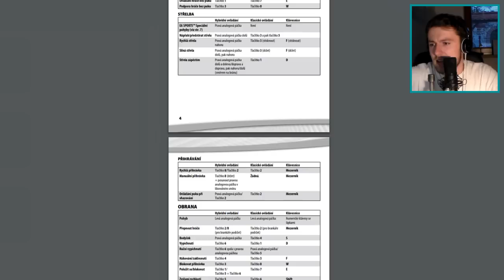SVK - USA | NHL 09 | #1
Tento rok sme v majstrovstvách v hokeji hrali veľmi dobre, ako sa však bude dariť Slovensku v NHL 09? Zahrám všetky zápasy, ktoré sme reálne hrali a uvidíme, ako to dopadne :D

► Zdieľaj :)

► SOCIÁLNE SIETE
 Ask.fm - georgeasking

• Môj PC:
- 16 GB RAM
- Myš: Alfawise V10
- Klávesnica: Alfawise V1
- Monitor: 24" Benq GW2470

• Čo používam?
Seba